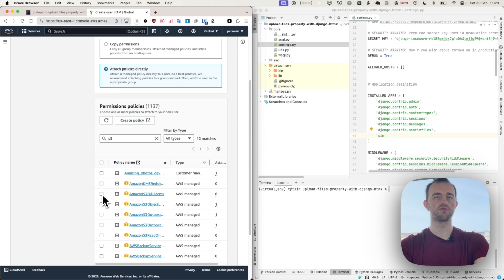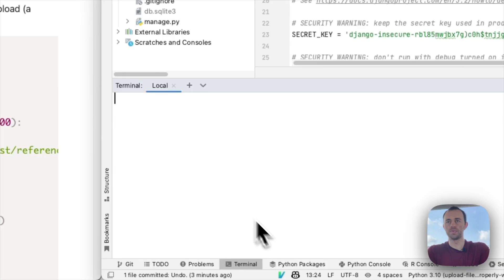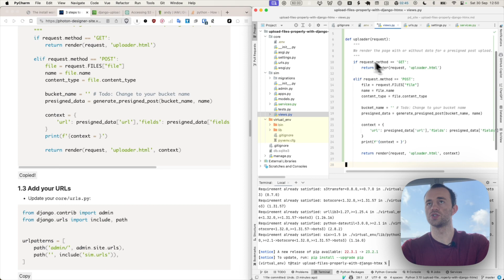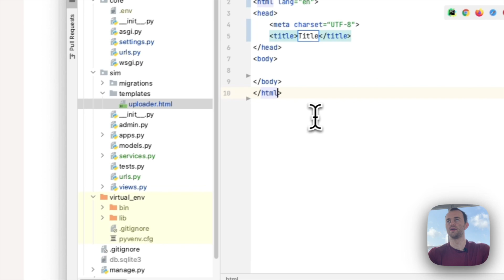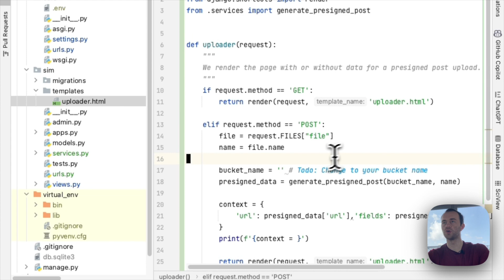3 steps to upload files properly with Django and HTMX 📁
Most Django tutorials give bad advice about how to upload files, emphasising server-side uploading

The Better way: We'll use Django and HTMX to upload files straight from the user's web browser (Client-side).

0:00 Intro and start
0:25 Section 1 - Setup S3 to upload our images
1:43 Section 2 - Create temporary upload url
2:45 Section 3 -  Upload with HTMX to our temporary upload url
3:57 Show Run our server
4:09 Troubleshooting - Reminder to add your bucket name
4:28 Show Upload any file
5:00 Will other long-operations block the server?